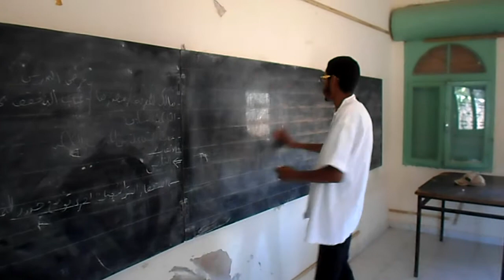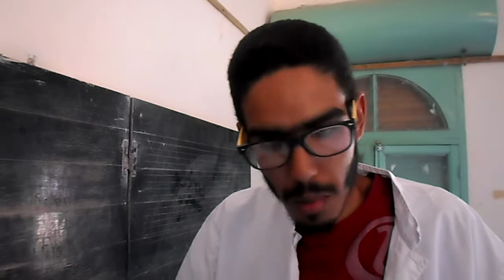سولتك إوا جاوبني الحلقة 8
سلسلة كوميدية تتكون من مواقف كوميدية تستهزء ببعض المواقف التي نعيشها
برنامج مغربي قح (حقيييييييقي)

comedy
comedia
da7k
nachat